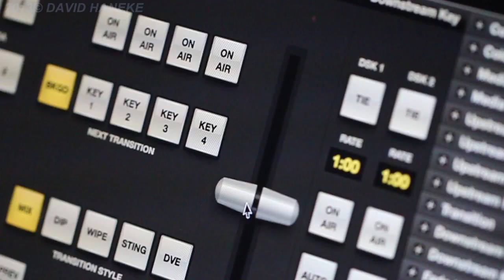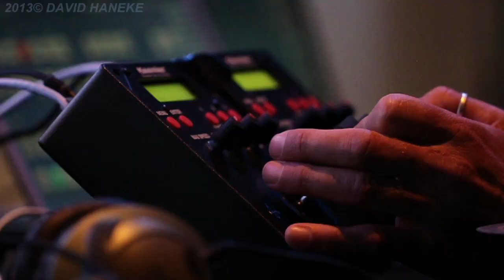Camera Ostinato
Excerpts of the visual concerts project "Camera Ostinato".

Two grand piano's on stage and two pianists,
Sandra & Jeroen van Veen playing Canto Ostinato by Simeon ten Holt,
challenging each other in a visible dialog.
8 small camera's, mounted on two sliders, at and in the piano, show this musical dialogue along with the mechanical details inside, which are normally invisible to the public. The complete process of piano playing becomes visual.

Video designer David Haneke mixes the live images in constant exchange with the music and projects them onto a large screen.

Making music visible
The projected live images simultaneously demonstrate the way the mechanics work and what the music looks like. The filmic presentation of the music (for instance the visual connection of the hands with the hammers) allows the music to be followed with the eyes  and creates a deeper understanding of the composition.

SANDRA & JEROEN VAN VEEN
The dutch piano duo is a authority on Canto Ostinato en Simeon Ten Holt

DAVID HANEKE
Video designer for opera, music en theatre.